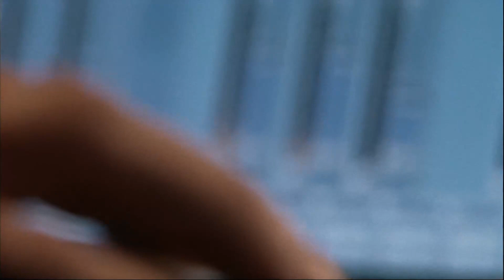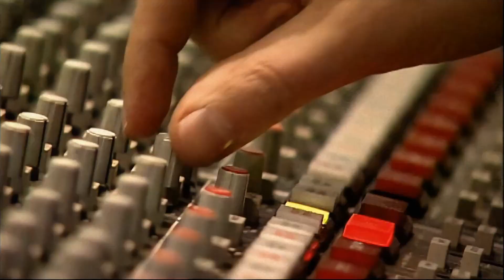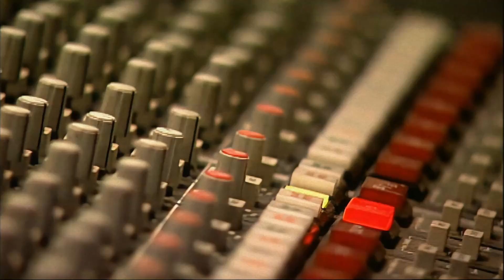DSDS - We Have A Dream (2003) (HD Video)